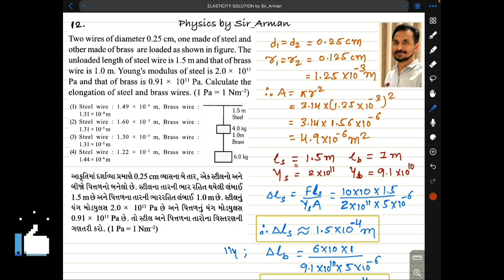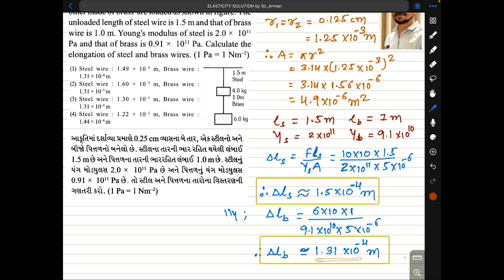Two wires of diameter 0.25 cm one made of steel and other made of brass are loaded as shown in fig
Two wires of diameter 0.25 cm, one made of steel and other made of brass are loaded as shown in figure. The unloaded length of steel wire is 1.5 m and that of brass wire is 1.0 m. Young's modulus

Two wires of diameter 25 cm one made of steel and other made of brass are loaded as shown in fig

આકૃતિમાં દર્શાવ્યા પ્રમાણે 0.25 cm વ્યાસના બે તાર, એક સ્ટીલનો અને